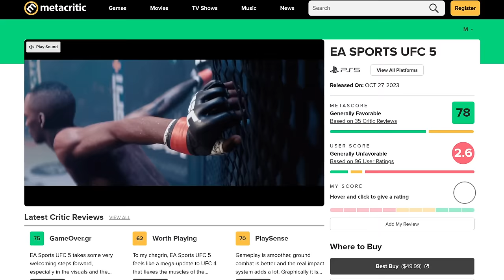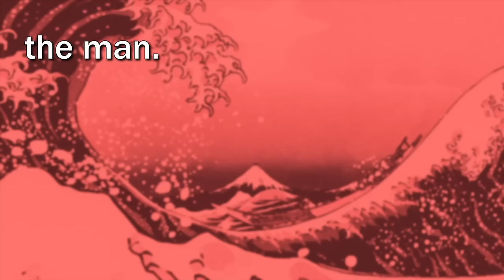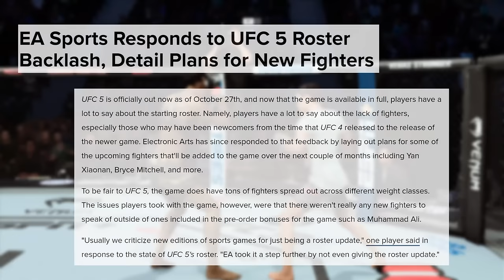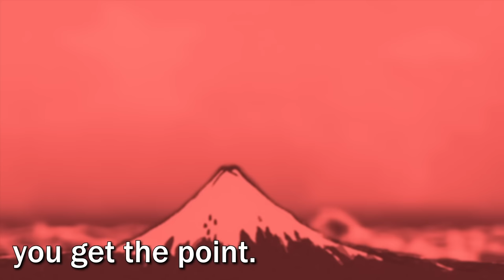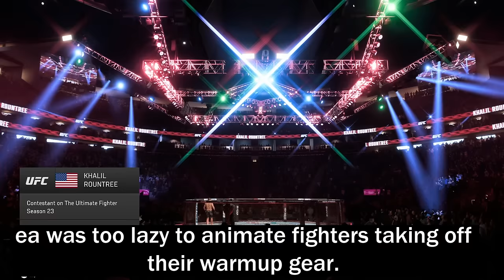ufc 5: have you learned your lesson yet?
ea games are like fish in a barrel. wait, when's the last time ea dropped a game that was actually decent? I think I got some more videos to make

you gotta source for that?

ss